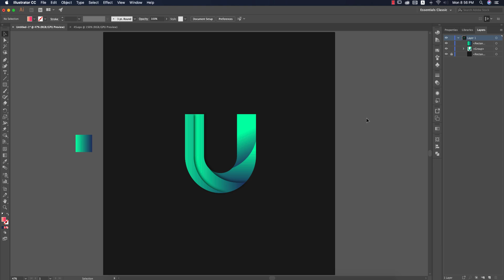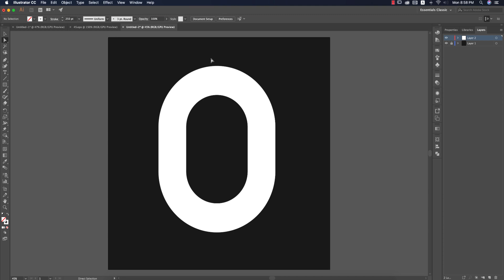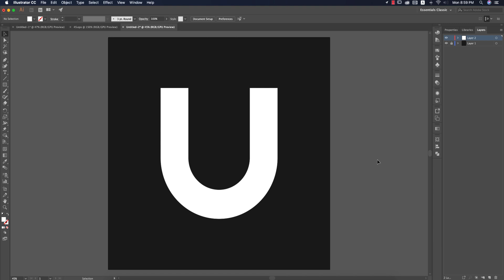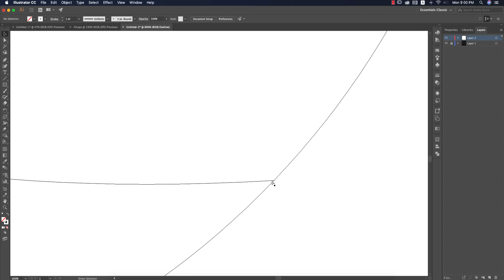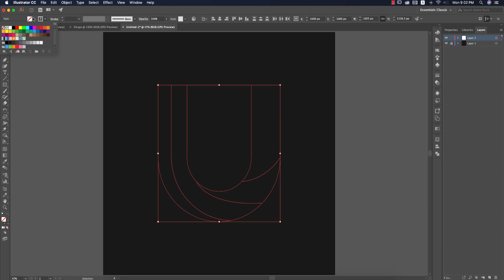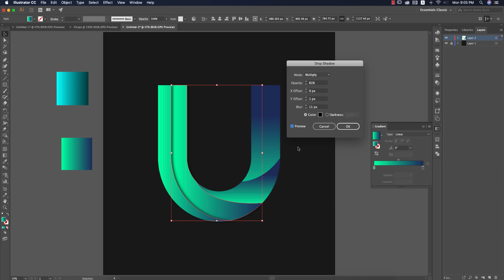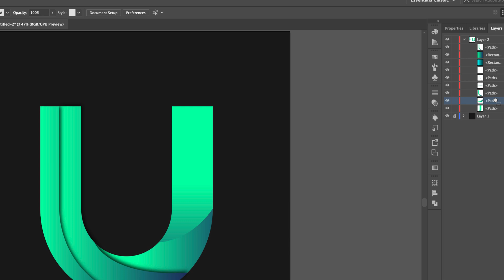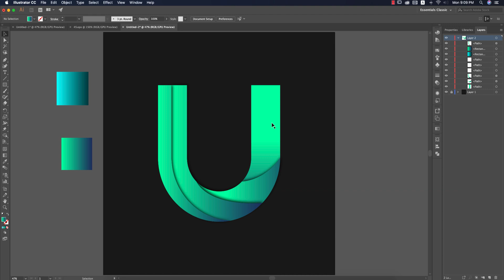লেটার দিয়ে লোগো ডিজাইন করবেন কিভাবে | letter logo U - illustrator tutorial